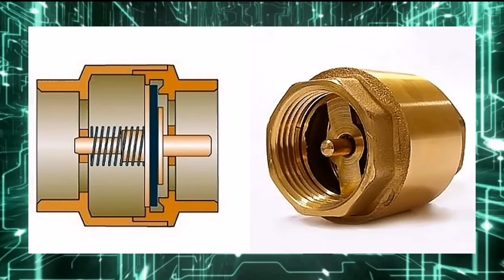ОБРАТНЫЙ КЛАПАН КАК ПРОВЕРИТ, Надо Знать!, НЕ ПОКУПАЙ ПОКА НЕ ПОСМОТРЕЛ!!!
обратный клапан
регулятор давления топлива
клапан
замена регулятора давления топлива
бойлер
рдт
как проверить регулятор давления топлива
сантехника
mazda
плохо заводится
audi
своими руками
egr
мазда
ford
ford festiva